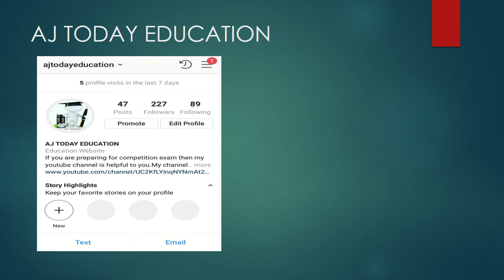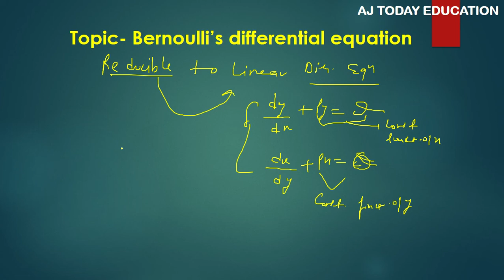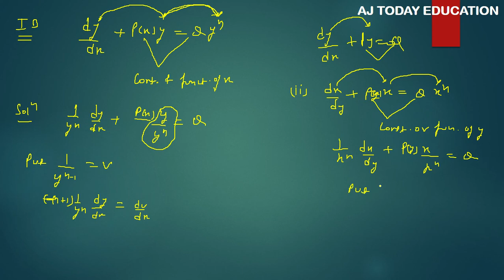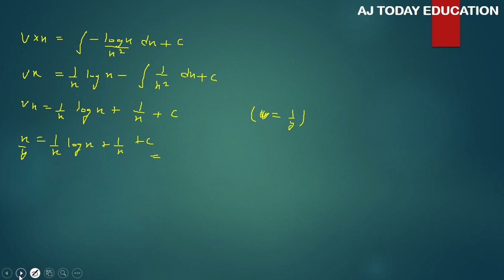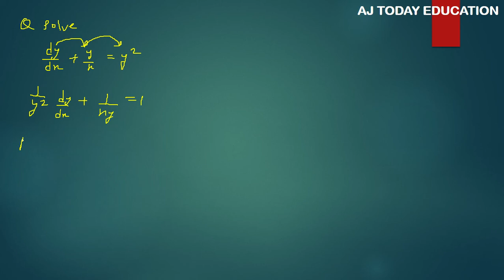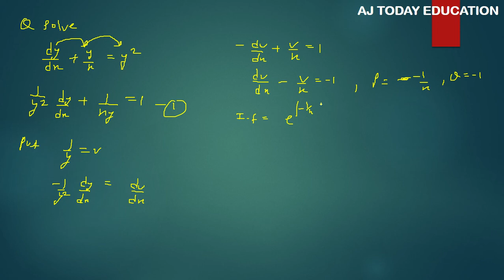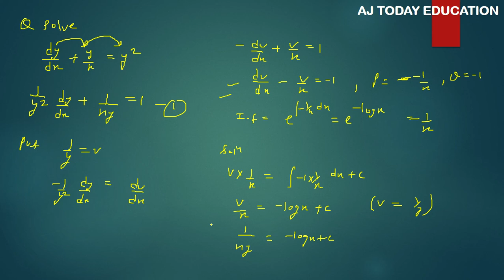ODE- Ordinary differential equation ( Bernoulli's differential equation) lecture -9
HELP FULL FOR
 CSIR/UGC NET
IAS MATHEMATICS OPTIONAL
ENG. MATHEMATICS
B.TECH STUDENTS
BSC AND MSC STUDENTS